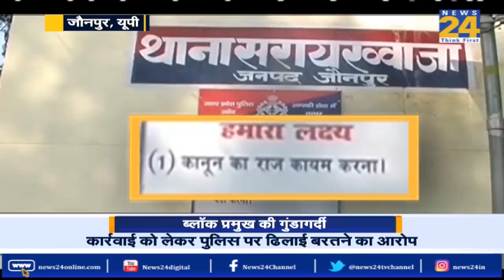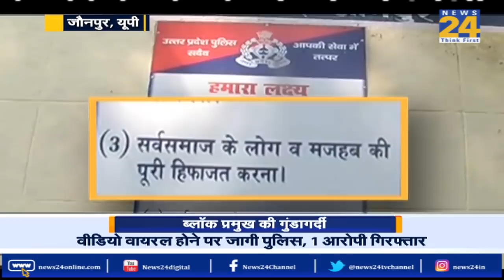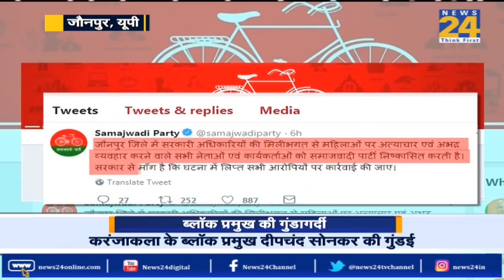Jaunpur UP में ब्लॉक प्रमुख की गुंडागर्दी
About channel
News24, get the latest news in Hindi, breaking news, Bollywood news, sports news and stay updated.

News24 is India's popular Hindi News Channel. We cover politics, sports, social news cinema and entertainment. The vision of the channel is “Think First'' and News 24 maintains the repute of being a people's channel. News24 is best defined as a responsible channel with a fair and balanced approach that combines prompt reporting with insightful analysis of news and current affairs.